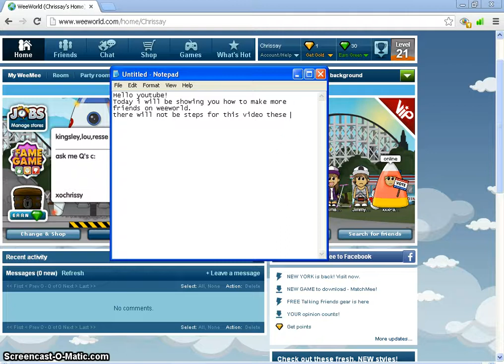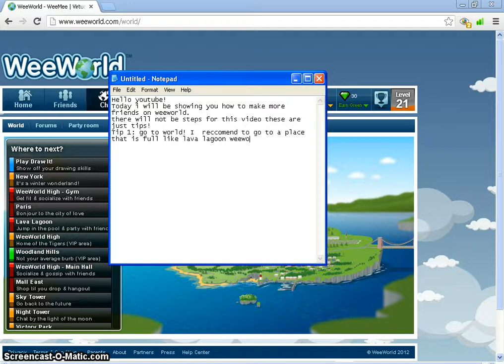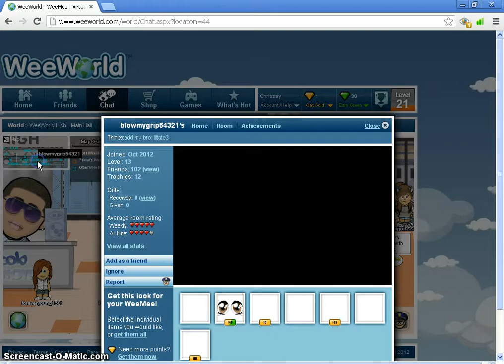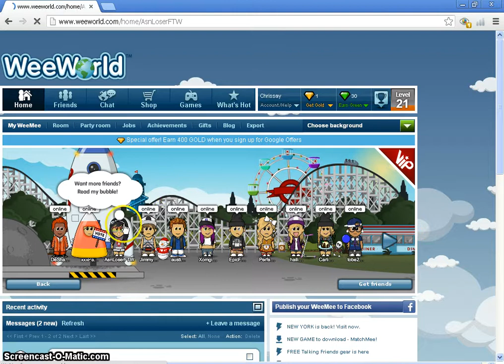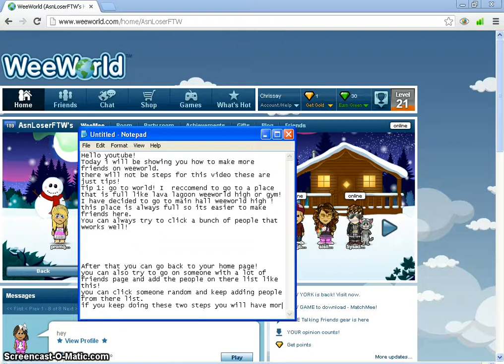how to: make friends on weeworld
Hey guys i wanna show you my tips and tricks!